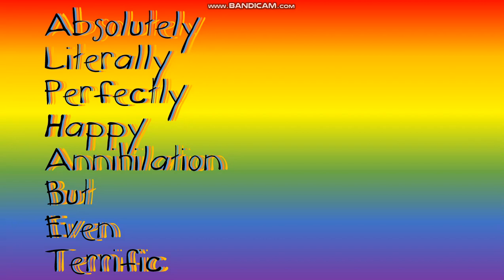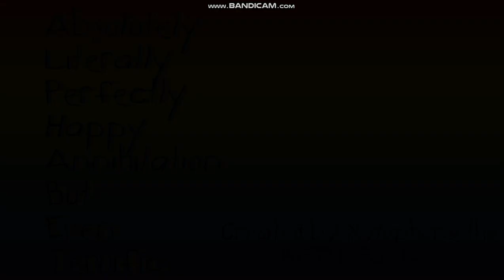Absolutely Literally Perfectly Happy Annihilation But Even Terrific Intro (Ep1+)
Credit to the people who recommended their characters for the show.